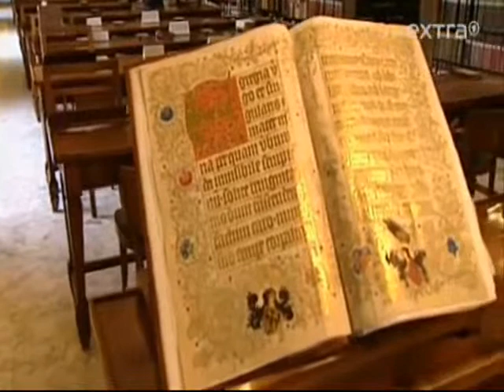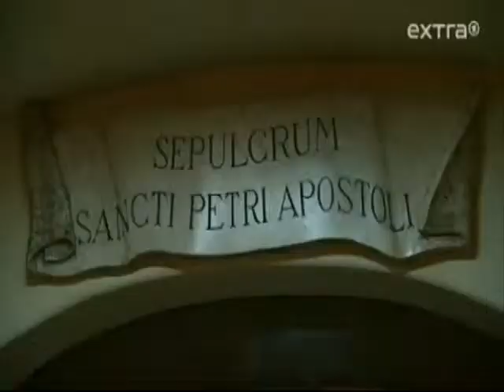Pope Benedict XVI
God Bless Pope Benedict & Vatican City.